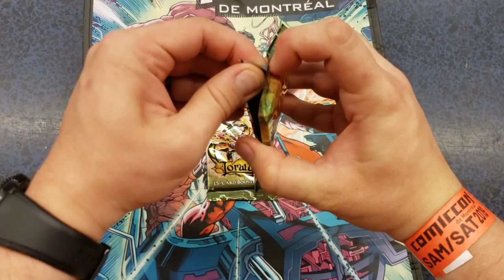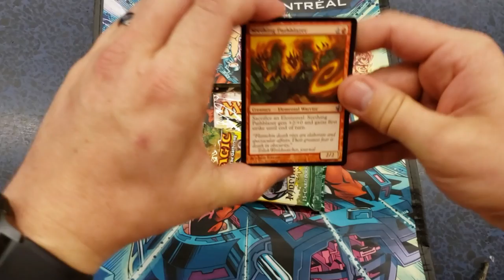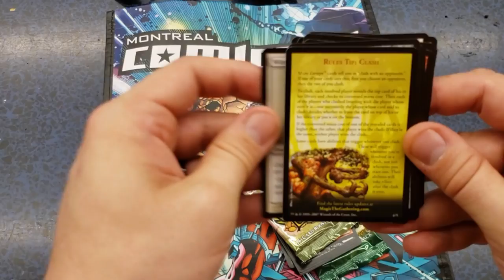On ouvre des boostes au Comiccon de Montreal!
Lorwyn et Morningtide!

Credit